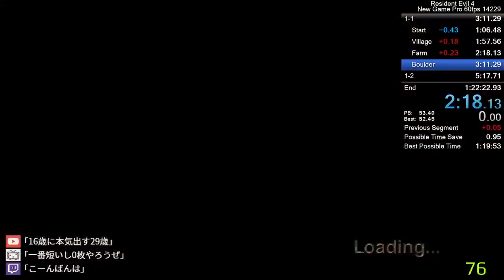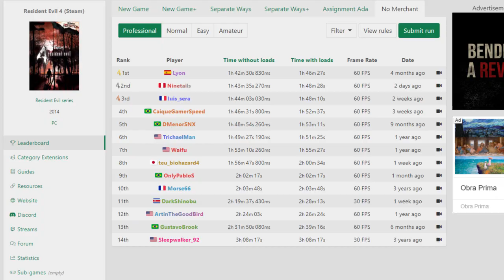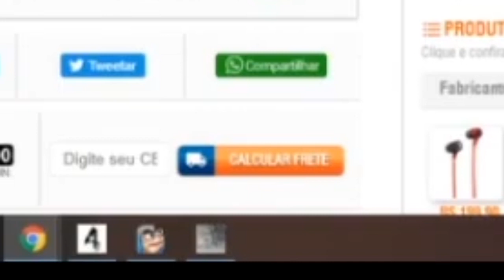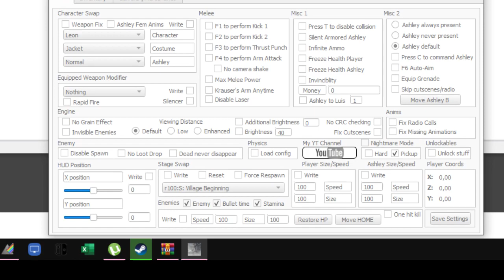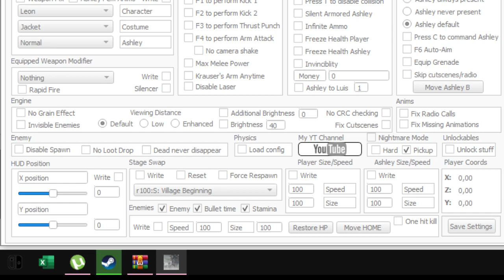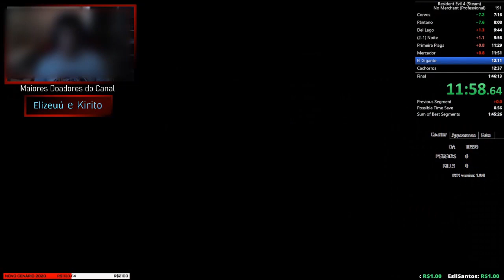Brasileiro é pego usando CHEAT na SPEEDRUN!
video do maximillion

➤ PSN: hadessama94